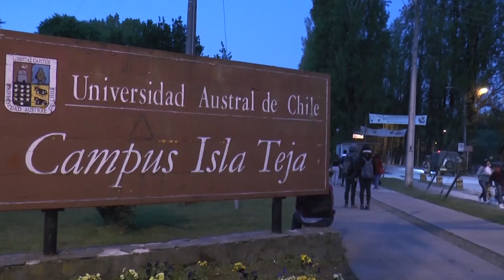Protesta por comunero fallecido en Ercilla terminó con incidentes en Valdivia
Tras la represión policial una manifestantes quedó semidesnuda.